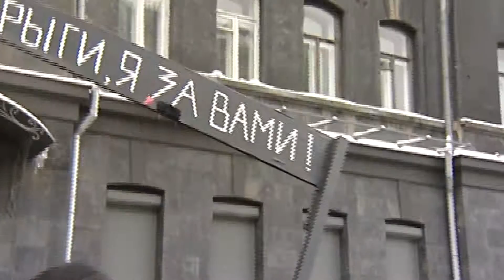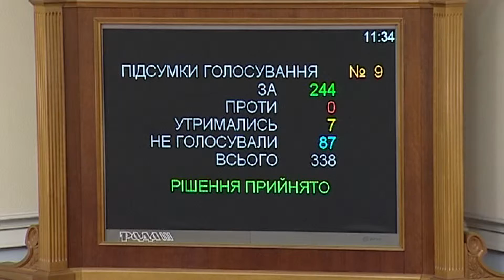Новини 18 11 16